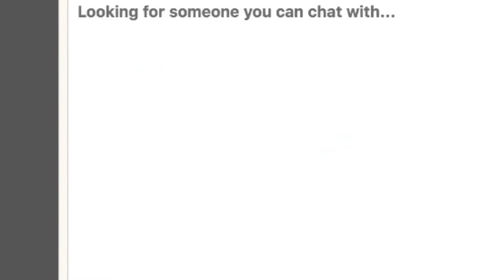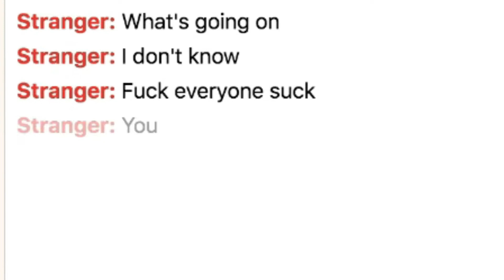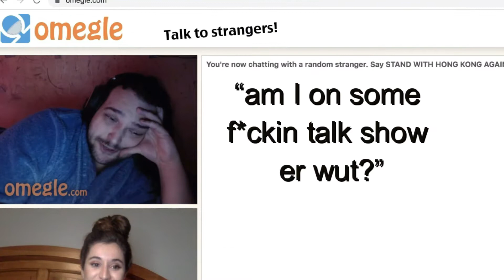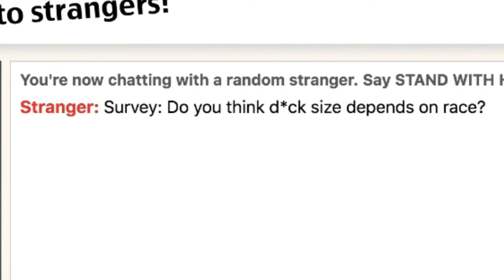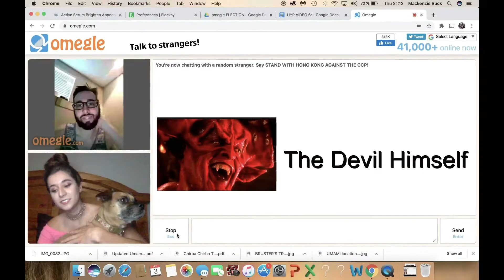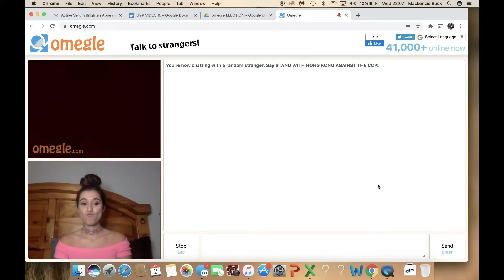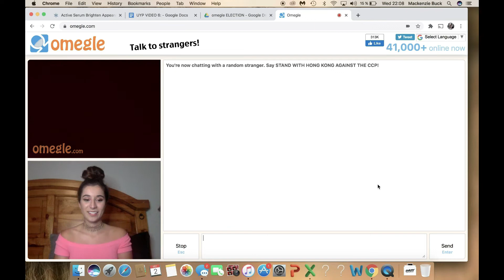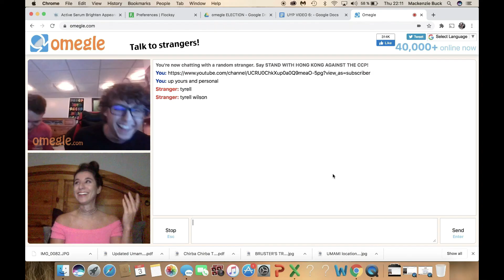(PART 2) OMEGLE: WHO ARE YOU VOTING FOR? TRUMP VS. BIDEN 2020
one month until the election, yall. tbh i'm pooping my pants and you should be too.

P.S. PLEASE VOTE. YOUR VOTE COUNTS. AND IF YOU DON'T THINK SO, CHECK YA ~PRIVILEGE~

P.S. The Black Lives Matter movement is ONGOING.

here's some info on how you can continue to support the cause